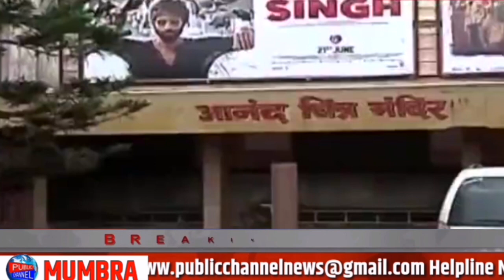chunau maidan mein aamne saamne deepali sayed aur jiteendra awhad dekhna hai jeet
Chife Editor : Lal Mohd Shaikh
Video Editor : mohd amir
Cameraman : mohd amir

Category
News & PoliticsLocal News Channel